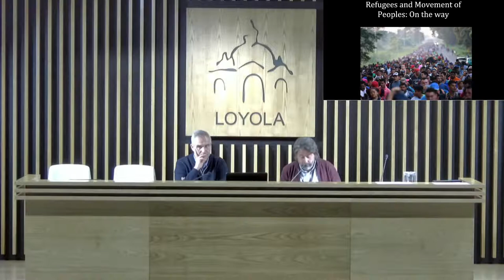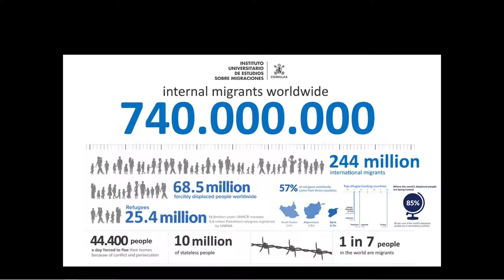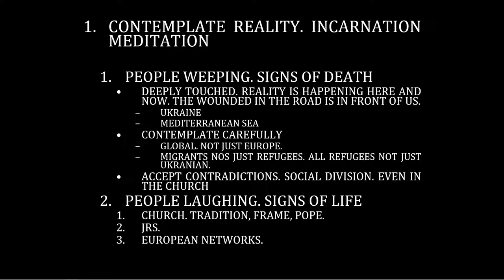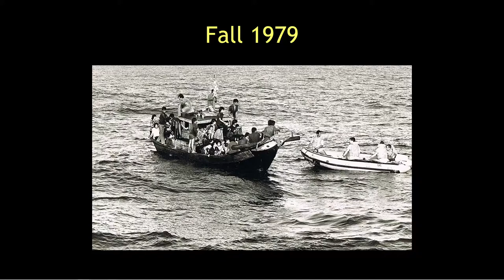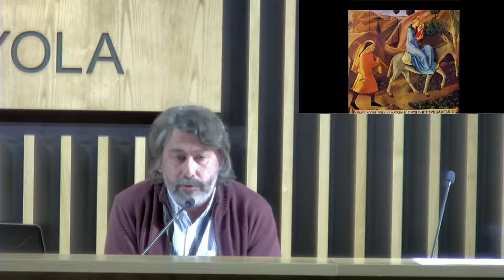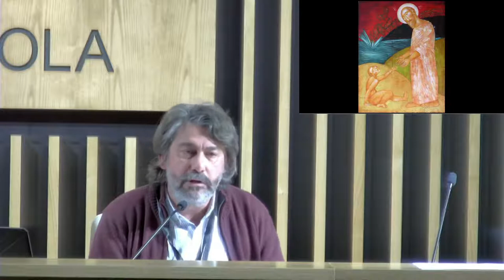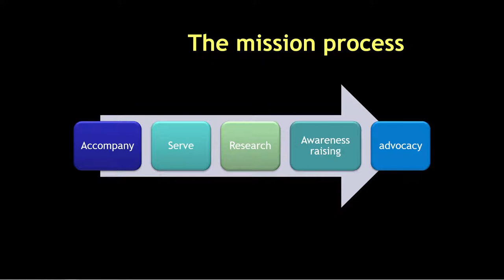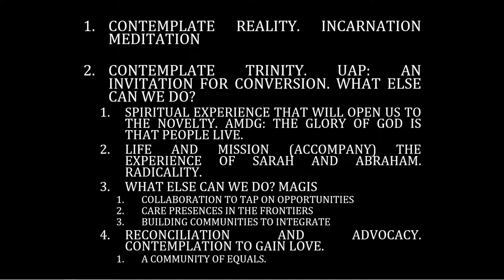Loyola 2022 Congress (DAY 3) - Closing Seminar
Welcome to the 3rd day of the Loyola Congress!

Lecture: Closing Seminar

Speaker:
- Luis Arancibia, Social Delegate of the Spanish Jesuit Province

Welcome to the Loyola 2022 Justice and Ecology Congress, taking place between 28th March to 1st April 2022 at Loyola, Spain. The Congress will act as a milestone in the “deeper renewal” and align processes of the Jesuit Conference of European Provincials (JCEP) Justice Networks, equipping them to implement the Universal Apostolic Preferences (UAPs) by 2029.